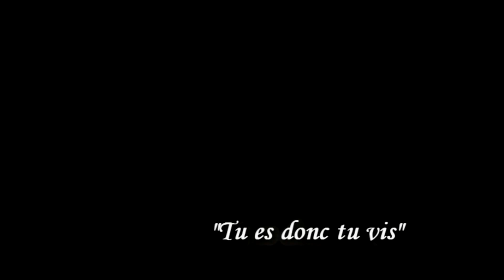Empati : Tu es donc tu vis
"Tu es donc tu vis" est un morceau qui laisse augurer la couleur du second album d'Empati "Osons vivre" qui sortira en septembre 2011.

Dan Bronchinson : Acteur
Iray: Acteur

JS Ledermann :Réalisateur
JS Ledermann : Compositeur
Empati  : Texte
Empati : Interprète
Lalouline : Editeur

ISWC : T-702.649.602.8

Equipe technique : Aurélien Sem, Emilien Gaigeard, Valentin Bourdeau